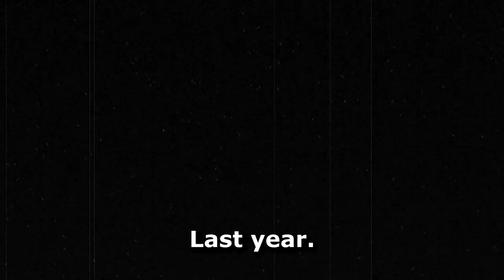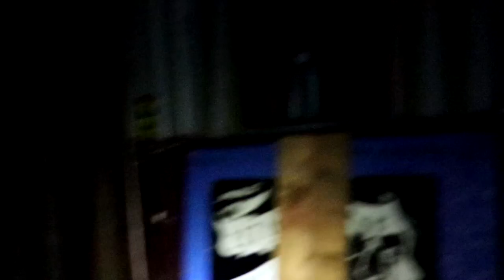Real Ghost Caught on Camera at 217 Terror Haunted House!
Real Ghost Caught on Camera at 217 Terror Haunted House in Roodhouse, Illinois! This commercial haunted house is truly haunted with real ghosts and spirits from the historic home it had once been. We're back for a paranormal investigation in which we capture a ghost on camera in one of the room we caught fantastic paranormal activity last year. Join us for the Haunted Road Media Halloween special at the 217 Terror Haunted House, and help support 217 as their haunt is now endangered!

FRIDAY NIGHT GHOST FRIGHTS are spooky, creepy ghost stories from Haunted Road Media -- true paranormal and supernatural encounters, real story time tales from personal experiences, paranormal investigations, and haunted history!